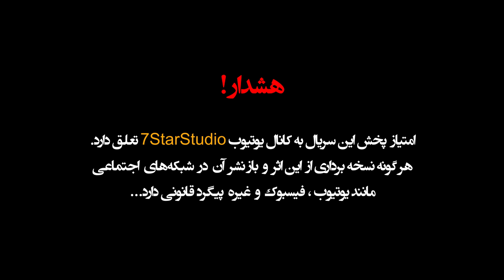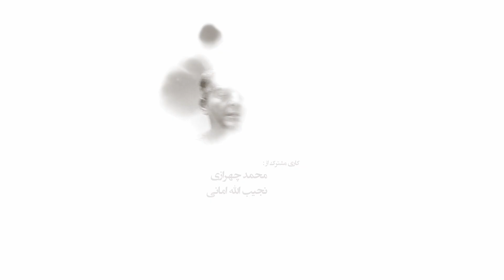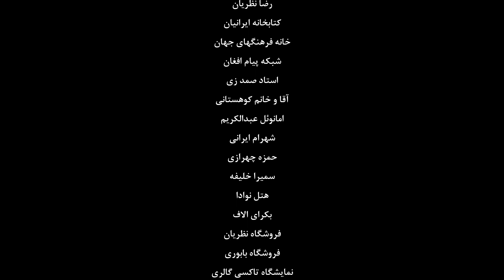Serial Mehre Madari Part 08 / Official Video Full HD - سریال مهر مادری قسمت هشتم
ＳＵＢＳＣＲ ＢＥ💖 | ＬＩＫＥ👍 |  ＣＯＭＭＥＮＴ ✍️ |  ＳＨＡＲＥ 👨‍👧‍👦 ( Push 🔔 )

سریال مشترک از بازیگران افغانی و ایرانی

کارگردانان : محمد چهرازی و نجیب الله امانی
نویسنده : محمد چهرازی
تهیه کننده : نجیب الله امانی
مدیر فیلمبرداری : نجیب الله امانی
فیلمبردار : فیاض نادرزاده.
منشی صحنه : عاطفه خواجه نصیر
طراح گریم : مریم موسوی
صدا بردار : فاروق حیدری و نیما ربانی
مشاور فنی :امید صادقی
تدوین و صداگذار : علیرضا غیاضی
موسیقی : علیرضا غیاضی

.برای حمایت از ما صفحه ما را (سابسکرایب) کنید.